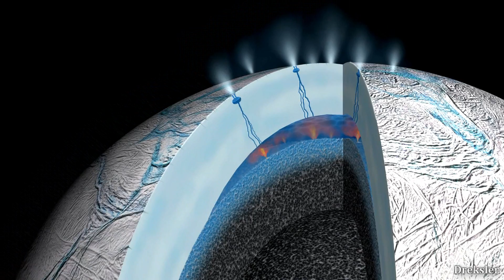How is our Bacteria Able to Contaminate Space?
There are some tough organisms living on our planet and usually we can't even see them since they are microscopic. But they are so tough that some of them are even in ability to survive the harshness of space. This means as we spread more trough space our bacteria goes with us inevitably and in this video i see how that happens.

Intro, outro and other clips in the video were made with Space Engine.